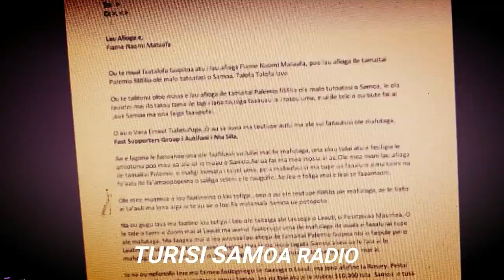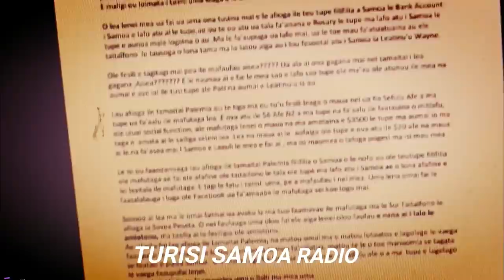PONÁ I VAO AE LIAINA ILE ALA..Ua ulu le mafaufau ole MANU'KI ia KOKOLO MAIFEA FEKU..Tulou laú Samoa